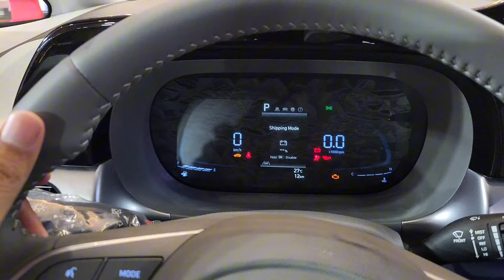Discover the All New 2023 Hyundai Stargazer: The Ultimate 7 Seater MPV!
Welcome to our in-depth review of the All New 2023 Hyundai Stargazer 7 Seater MPV! In this video, we explore every aspect of Hyundai's latest addition to the MPV segment. From its striking design to its advanced features and spacious interior, the Stargazer promises to redefine family transportation. Join us as we take a closer look at its performance, technology, safety features, and more. Whether you're considering upgrading your family vehicle or simply curious about the latest innovations in the automotive industry, this comprehensive review has you covered.